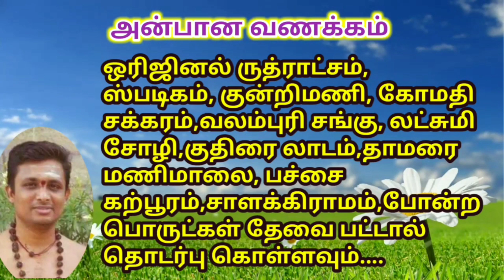தீபாவளி அன்று கங்காஸ்நானம்(எண்ணெய் குளியல்) புத்தாடை அணிய,லட்சுமி குபேர பூஜை செய்ய உகந்த நேரம்